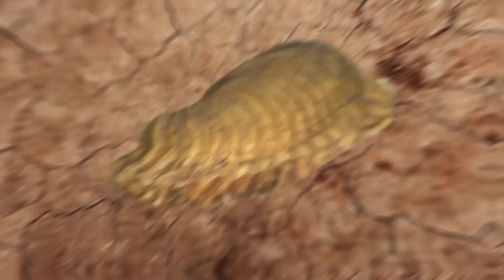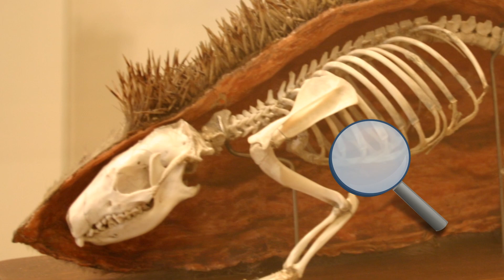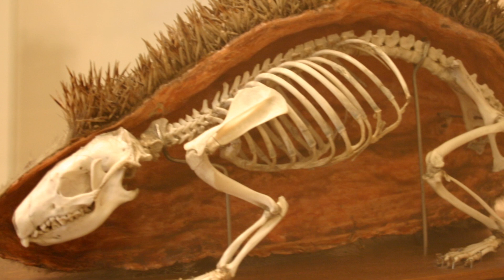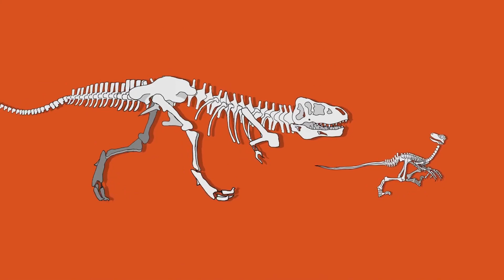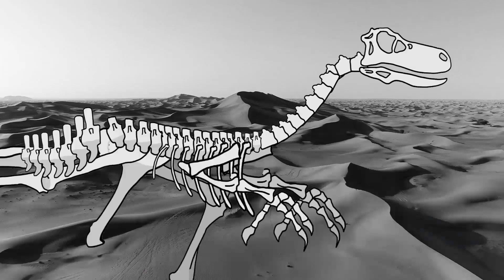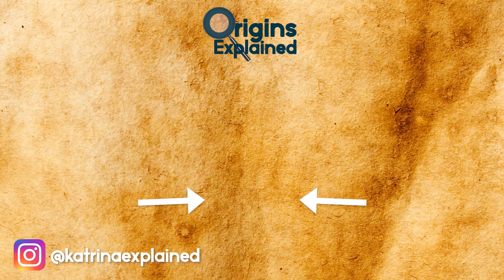10 Most Bizarre Fossils of Extremely Rare Species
From a monster with four tusks to a newly discovered fearsome predator, here are ten of the most bizarre fossils and extremely rare ancient species discovered.